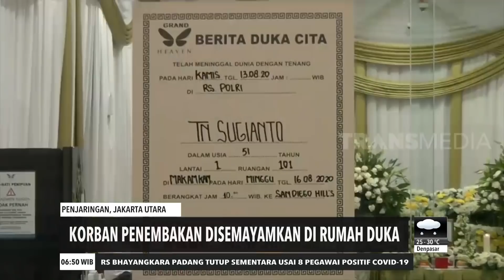Polisi Dalami Kasus Penembakan Bos Ekspedisi | REDAKSI PAGI (15/08/20)